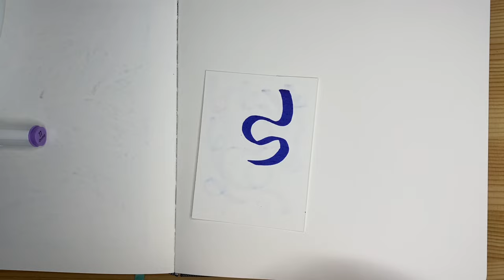Swirls and Lines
Welcome friends to another amazing art project to do together. This time, we are going to use two elements (colors and lines) to create an abstract pattern which allow us to exercise your fine motor skills, coordination skills, and review analogous colors, what they are and how they work together.
For this project you'll need, mixed media paper or your journal, two analogous colors markers (I'll use cobalt blue and light violet), and a fine tip black marker (any brand you have available).
I personally use Shuttle Art markers ) and Micron ) just in case you'd like to try them out.

Love, Bea